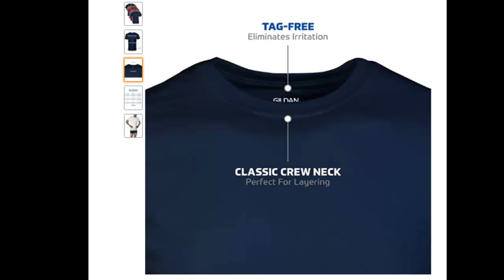Best selling t-shirt on amazon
Solids: 100% Cotton; Sport Grey: 90% Cotton, 10% Polyester
Imported
Machine Wash
Moisture wicking keeps you cool and dry
Taped neck and shoulders for durability; Tubular rib collar for better stretch and recovery
Feels soft to the touch; Tag free; Lays flat
5 Pack = S, M, XL; 4 pack = 2X (Colors may vary)

Heading:Gildan Men's Crew T-Shirts, Multipack
Gildan is one of the world's largest vertically integrated manufacturers of apparel and socks. Gildan uses cotton grown in the USA, which represents the best combination of quality and value for Gildan cotton and cotton blended products. Since 2009, Gildan has proudly displayed the cotton USA mark, licensed by cotton council international, on consumer product packaging and shipping materials. Gildan environmental program accomplishes two core objectives: reduce our environmental impact and preserve the natural Resources being used in our manufacturing process. At all operating levels, Gildan is aware of the fact that we operate as a part of a greater unit: the environment in which we live and work.